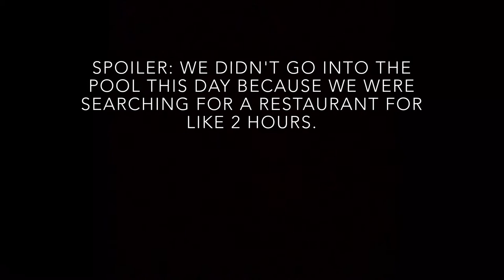Sicily 2017 - 1st Day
My holidays in Sicily 2017.

I apologize for every grammar and pronouncing mistakes. English is obviously not my native language^^

Click the subscription button if you want to see more vlogs and videos!

My sister's Instagram: felllineee